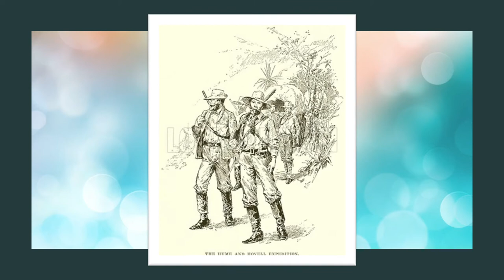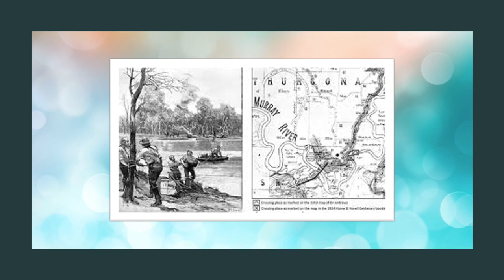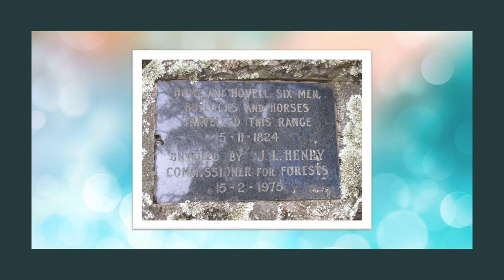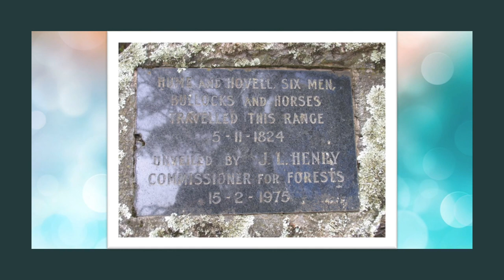Hume and Hovell and the Great Pan Fight- His and Hers History Ep 2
Today on His and Hers History we take a look at the story of two early Australian explorers with a thirst for adventure and the desire to be first. How can two renowned explorers ever share fame and glory if they can't share a frying pan?

Google Podcasts
Amazon Music/audible